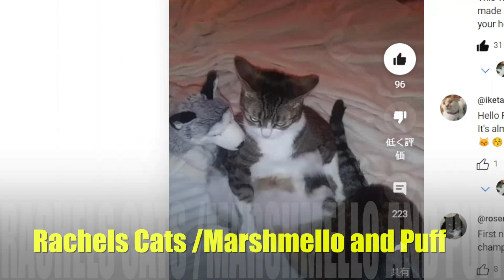真鍋島の猫さんたち！😺🐾⛵The cats of Manabeshima!😻💞😁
音源タイトル「Hope Springs Eternal」🎵

日本にはまだまだ”猫の島”があるようです！
今回は真鍋島をそっと覗いてみました！⛵⛵😺

「猫の島」とも呼ばれた、瀬戸内海に浮かぶ真鍋島は、一時は住民の数よりも猫の数のほうが多いともいわれるほどの猫の楽園だったそうです！現在はどうでしょうか・・・！？😽🐾🐾💞

It seems that there are still "cat islands" in Japan!
This time, I took a sneak peek at Manabeshima!

Manabeshima floating in the Seto Inland Sea, also known as "cat island", was once a paradise for cats, with more cats than residents! How are you now?

今回は出演していただいたチャンネルの猫さんのリンク先をご紹介します。🌏🌍🌎
ご協力ありがとうございました。🙇（登場順）
This time, I will introduce the link of the cat who appeared on the channel. (in no particular order)